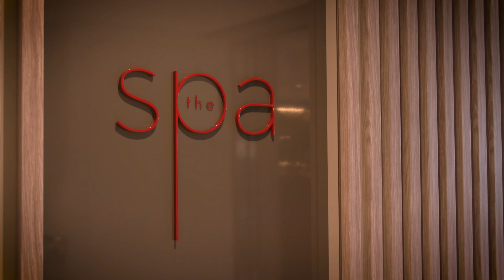10 COMPLETE WASTES OF MONEY ON A CRUISE | How to Save Money on a Cruise!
Everyone asks us on how to save money on a cruise. That is why we are always cautious about all those "extras" that the cruise lines try to sell you pre-cruise and while you onboard. So, to help you from breaking your budget on your next voyage, we share the 10 things that are a complete waste of money on a cruise.

Do you have additional things that are a waste of money on a cruise? Share them with us in the comments section below. Please let us know your cruise tips on how to save money on a cruise!

WASTES OF MONEY ON A CRUISE
0:00 Introduction
0:50 Priority Boarding
1:50 Onboard Photos
2:30 Drink Packages
3:42 Art Auctions
4:40 Cruise Line Shore Excursions
5:42 Upcharge Seminars and Classes
7:15 Specialty Dining
8:05 Spa Treatments
9:00 Onboard Shops
9:40 Casinos

If you are looking for how to save money on a cruise, you can start by cutting out some of the additional costs from all those cruise "extras". Cruises are an amazing value, as so much is included in the cruise fare. Your cabin, most dining, onboard activities, and entertainment are usually all part of the price you pay for the cruise. Still, not everything that is on the ship is included. There are several add-ons, some that probably a waste of money.

For starters, one of our cruise money saving tips is to pass on priority boarding. Many cruise lines let you pay for the privilege of being the first on the ship and the first off at the ports of call. This service does little to improve your overall cruise vacation. Plus, if you complete your check-in early enough, you will be among the first on the ship for NO additional cost.

You will see photographers everywhere on your ship. While it is fun to pose for a few professional photos, the $20+ price per photo is usually not worth it to most cruisers. That is an easy way on how to save money on a cruise.

Another waste of money on a cruise is attending those art auctions. Don’t waste your time trying to get a free glass of champagne out of the deal. Even if you are an art expert, we suspect you will find these art auctions to not be worth your time.

We wouldn't recommend spending your money on a spa treatment on the ship either. If you want to pamper yourself, we suggest you do some pre-cruise investigating of your ports of call. You will likely find resorts and beach breaks that offer massages by the ocean for a much better price! The same goes for shore excursions. You can usually find cheaper and more authentic experiences when booking with local vendors instead of the cruise lines.

While these next two items might be a bit controversial among cruisers, if you are looking to save money, we suggest you skip purchasing a drink package and any specialty dining.

For many cruisers, a drink package is a waste of money. To "break even" travelers need to consume 6-8 alcoholic beverages, depending on your drink preferences. So, unless you can constantly drink this many beverages each day, you can save money on a cruise by purchasing your drinks a la carte.

Most modern cruise ships offer a variety of restaurants and different dining options that are complimentary. With all of these options, you don’t have to spend your money on specialty dining on a cruise. While we do splurge from time to time, skipping specialty dining is an easy way to save money.

Skip the duty free shopping and up-charge classes and seminars too. Most importantly, if you don't want to waste money on a cruise, stay away from the casino. It is easy for us to say not to waste your money at the cruise ship casino as we are not big gamblers. This is another simple way of how to save money on a cruise.

Read Our Complete Breakdown of How to Save Money on a Cruise Blog

Some Promotional Video Courtesy: Royal Caribbean International, Celebrity Cruises, and Norwegian Cruise Line